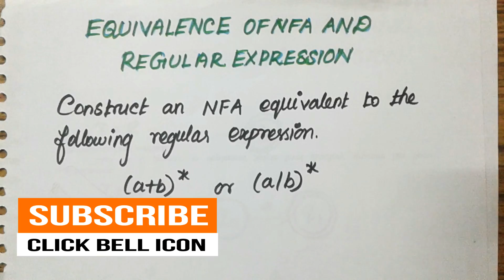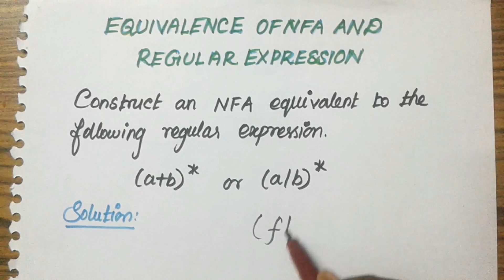Equivalence of NFA and Regular Expression in Tamil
This about Equivalence of NFA and Regular Expression[TAMIL]